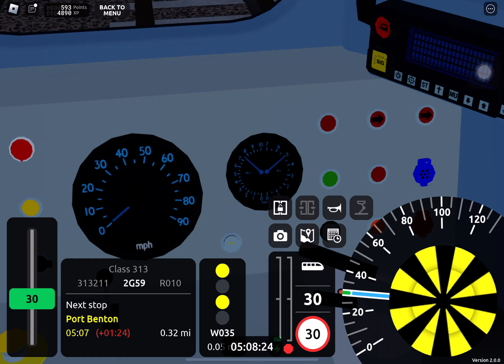SCR 2.0 driving newest class 313 from Newry to Greenslade